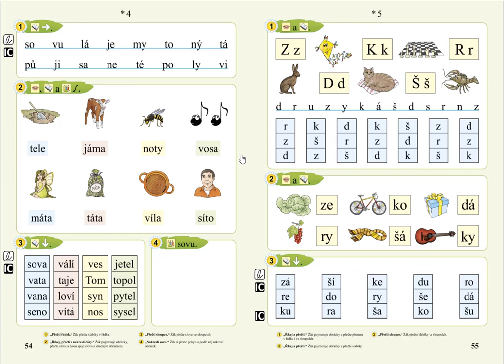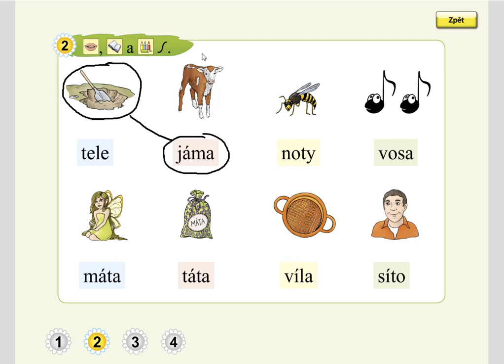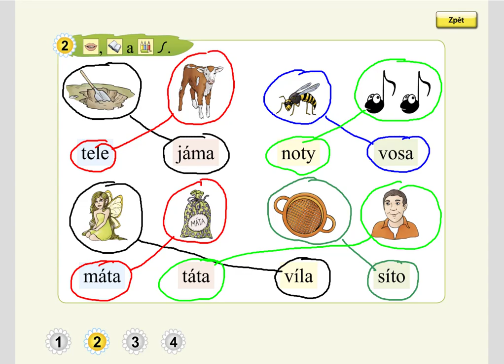malá písmena (čtení a význam slov), SLABIKÁŘ 1, str. 54, cv.2